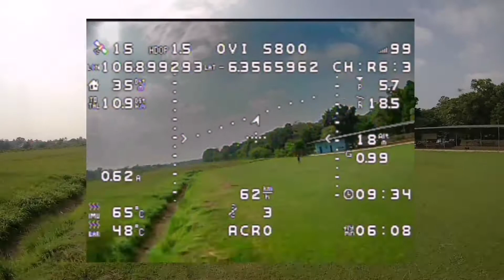Reptile S800 - INAV v3.0.0 RC2 Flight Test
00:15 Auto launch (Permanently auto launch).
00:24 Acro mode.
00:47 NAV Cruise test.
01:16 Acro mode.
01:40 Torque roll when 100% throttle
01:43 Angle mode (Continuously trim servos).
02:21 Acro mode.
02:35 Torque roll when 100% throttle.
02:37 Torque roll when 100% throttle.
02:46 Torque roll when 100% throttle.
02:50 Power loop.
03:01 Power loop.
03:13 Landing.

Specification:

Reptile S800 Sky Shadow
Flight Controller: Wing FC using INAV v3.0.0 RC2
ESC: 50A DSHOT600 (BLHeli32)
CCD: Runcam Phoenix 2
Motor: TMotor F80 Pro
VTX: AKK FX2 Ultimate Mini
RX: TBS Crossfire Nano
Prop: 6040